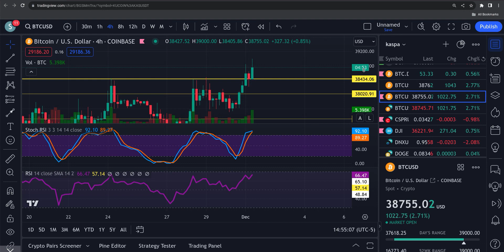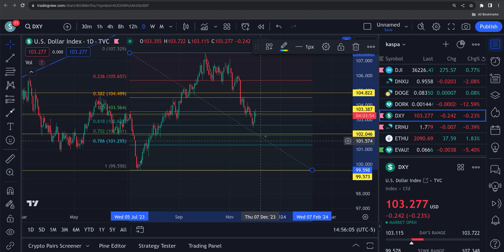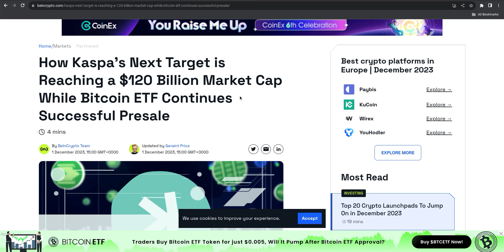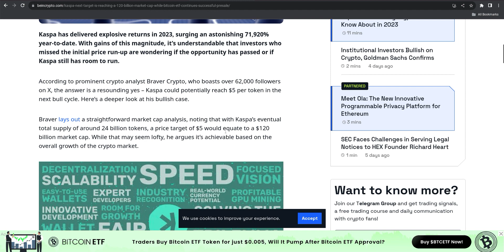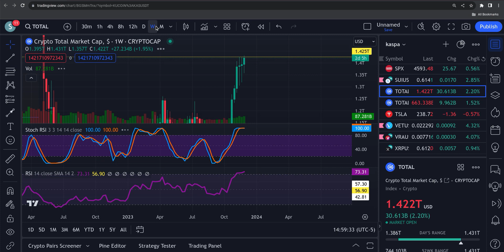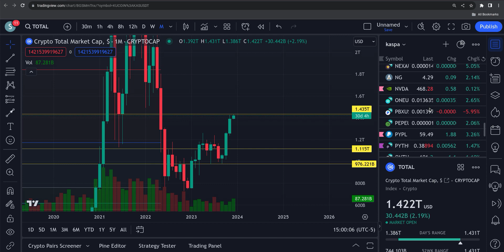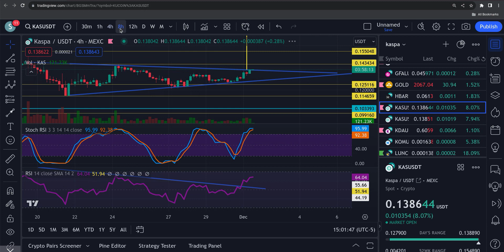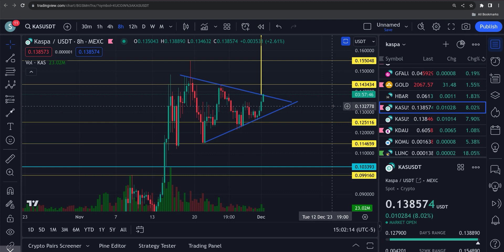KASPA BREAKOUT TO $0.17 ??? BULLISH PENNANT !!!!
kaspa:qzsyf504zglg3d7r3y7mfcfne6rrdjas7gdds3eqfly3plxalch5s5vwnezsd